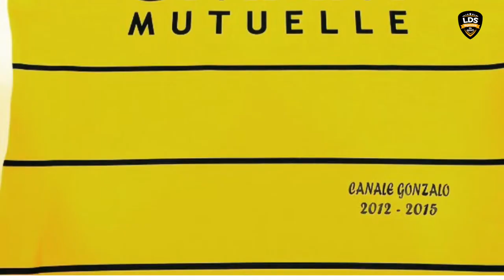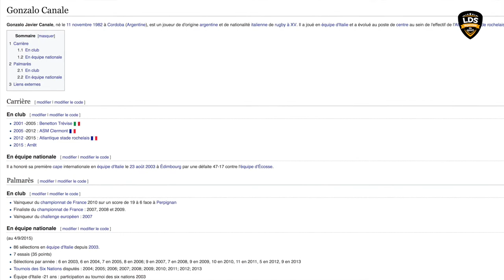Gonzalo Canale - Les souvenirs - Rugby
Gonzalo Canale évoque avec nous ses meilleurs souvenirs de carrière en France et en Italie. Et ses matchs avec la sélection Italienne.
Interview : Jérôme Gallo
- Enregistré en Novembre 2017